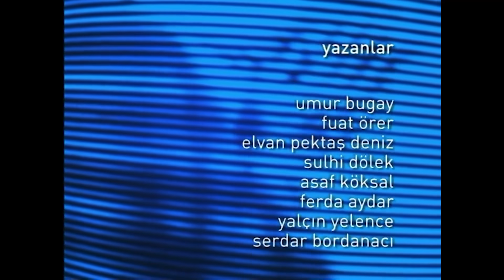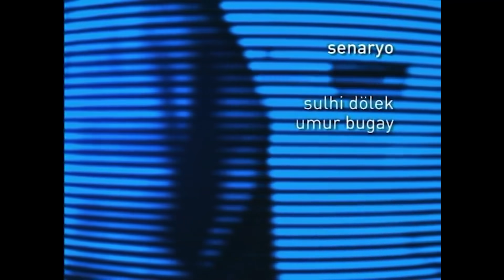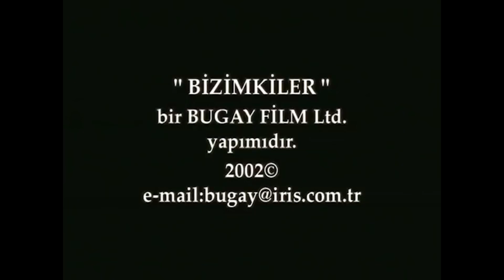Bizimkiler 199. Bölüm | Tek Parça